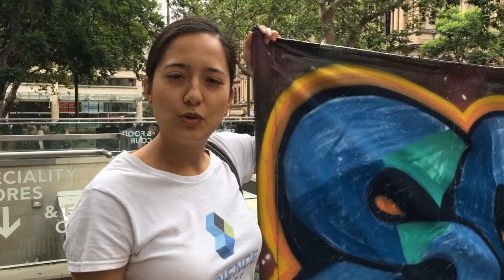Pill Testing Saves Lives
Andrea Leong at the pill testing rally at Sydney Town Hall, 19th January 2019. International and local evidence shows that pill testing reduces drug harms.